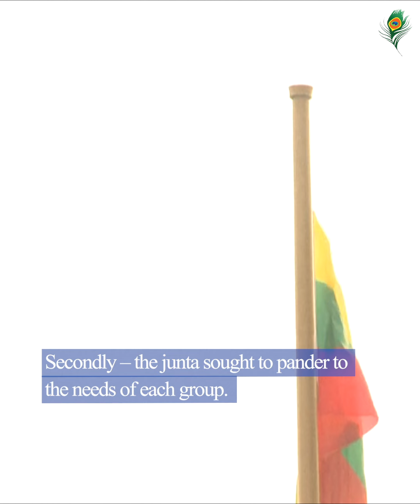Myanmar peace talks aimed at keeping ethnic armed groups at bay